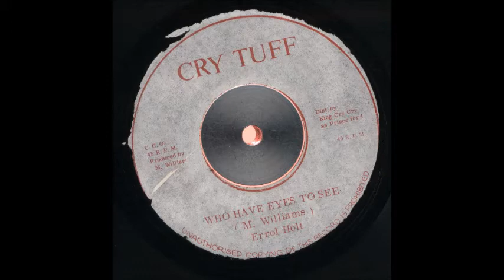ReGGae Music 774 - Errol Holt - Who Have Eyes To See [Cry Tuff]